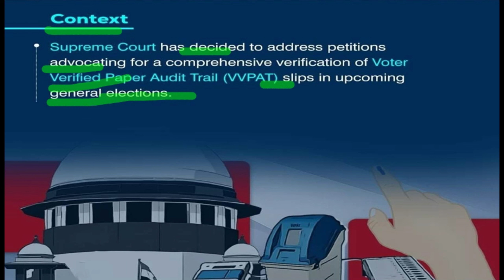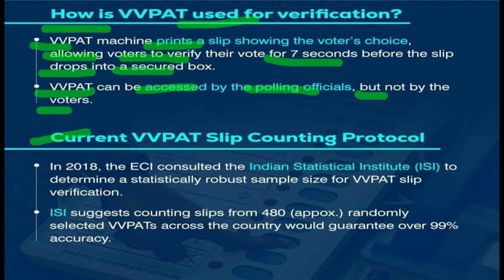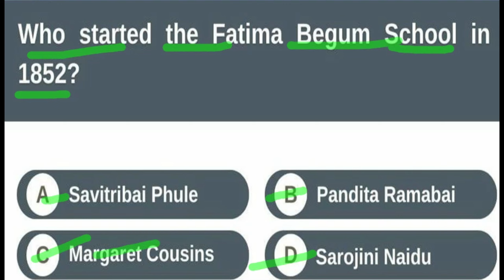what is Voter Verified Paper Audit Trail (VVPAT) | Voter Verified Paper Audit Trail (VVPAT) kya hai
DAILY RECAP
MEMO
Topic: Voter Verified Paper Audit Trail (VVPAT)